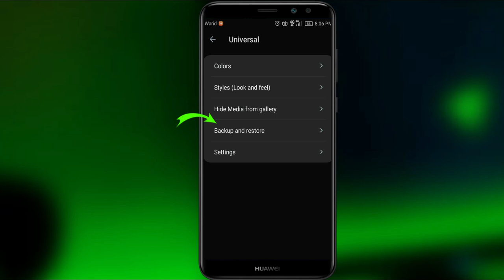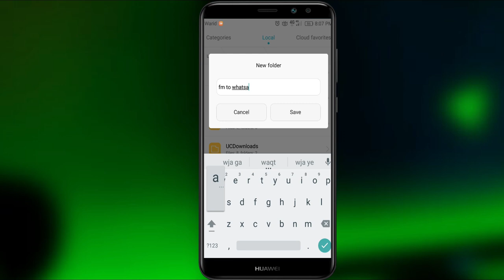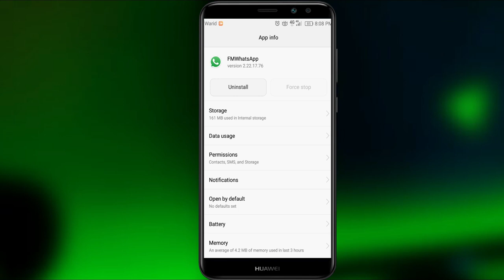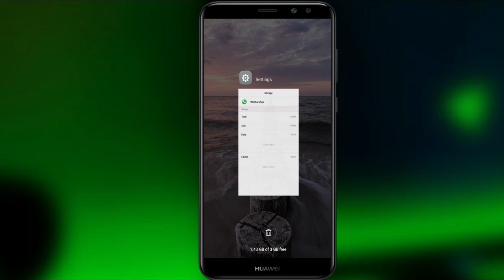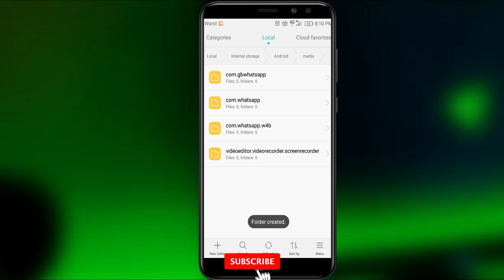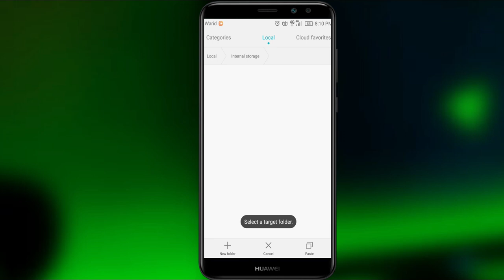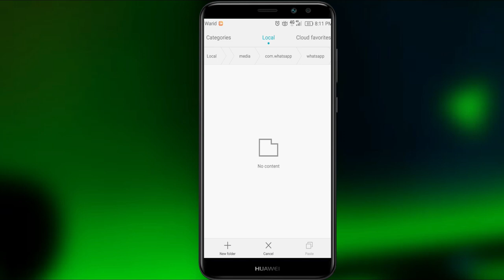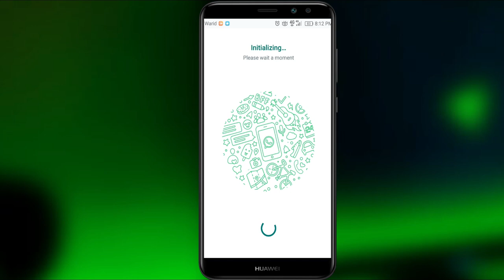Transfer Chats And Other Data From FMWhatsapp To Whatsapp 2022 | Backup Data FMWhatsapp To Whatsapp